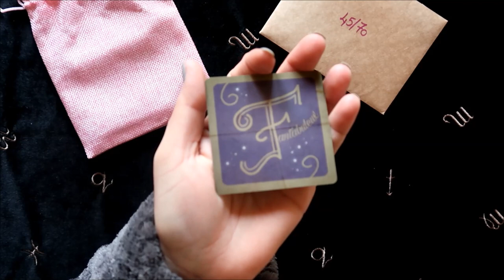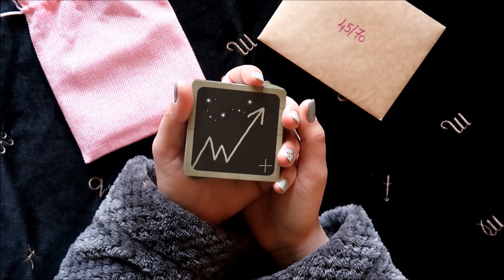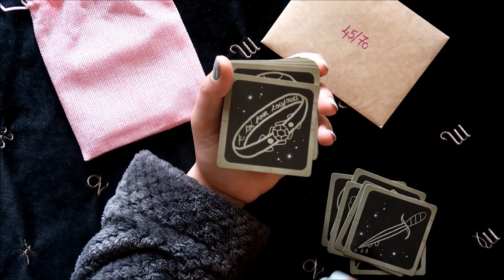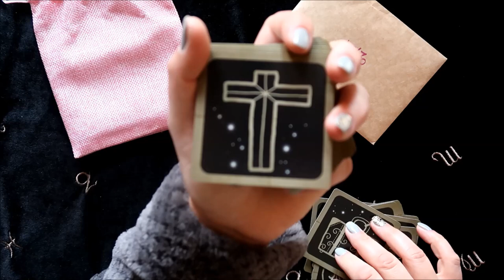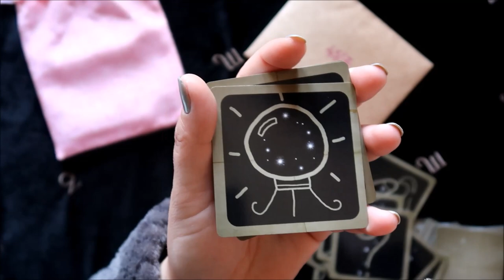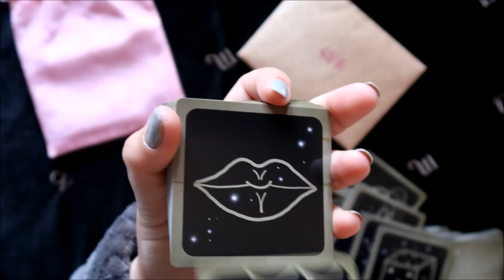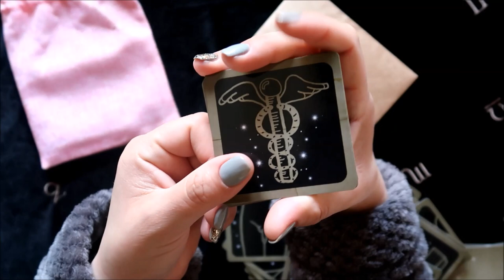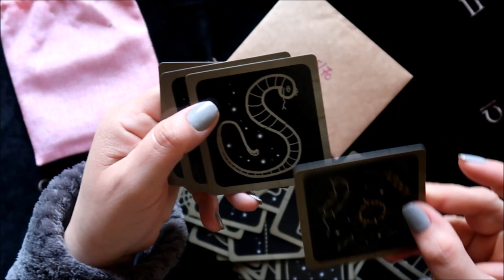✨❤️ Review : Carré Fantabuleux de L'Oeil dans le Noir ❤️✨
❤️ Si vous avez aimé laissez un petit like ❤️

🔮 Laissez moi un petit commentaire pour me dire ce qui vous parle 🔮

🕯 Gardez en tête que ces guidances sont générales et ne peuvent pas parler à tout le monde 🕯

Facebook : Les cartes de Mani

🔮 La guidance a pour seule finalité d'éclairer sur certaines situations afin d'en prendre conscience et pouvoir, en toute connaissance de cause, exercer pleinement son libre-arbitre 🔮

🌛🌝🌜 Mani ✨